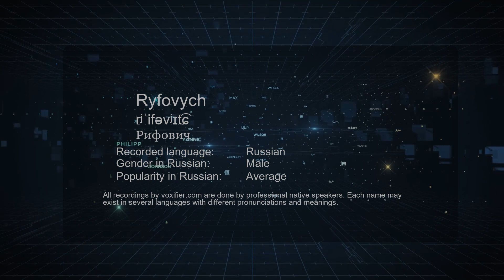How to Pronounce Ryfovych (Рифович) in Russian - Voxifier.com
This is the Russian pronunciation, gender, and phonetics recording of the name Ryfovych (Рифович). The same name may exist in other languages with different pronunciations. Check the meaning of name along with other possible pronunciations or similar names for free Voxifier uses the help of expert linguists to simplify pronunciations by replacing some special sounds with sounds more commonly available across all languages.